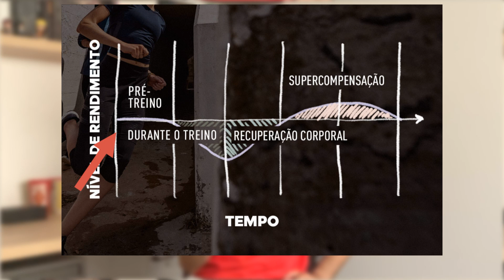O melhor momento é agora!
Musculação para vôlei, preparação física de voleibol?

Oque fazer neste início de ano para ter o melhor desempenho físico em 2023?

Vou falar sobre como é importante você se prepara nesta pré temporada para os campeonatos ao longo do ano!